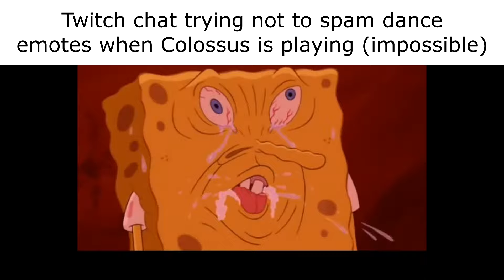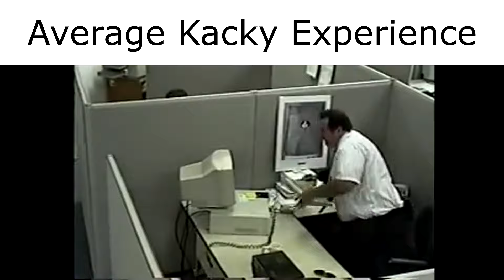The Ultimate Trackmania 2020 Slander (Part 2)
I did it again xdd